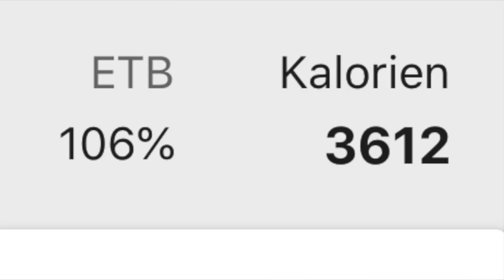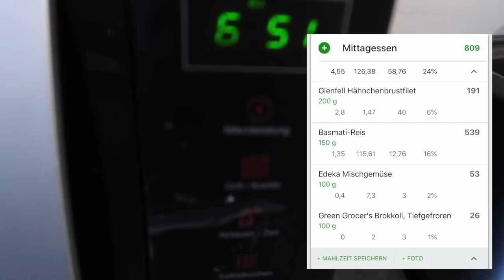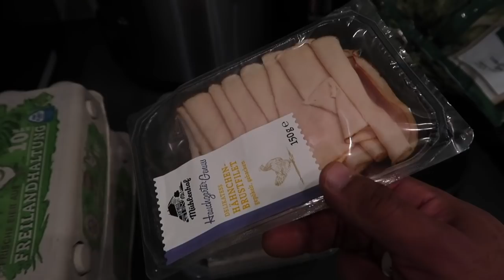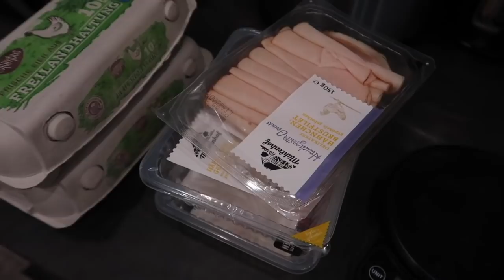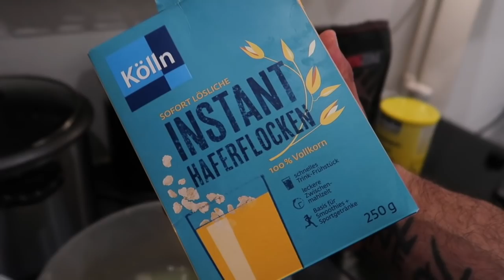Mein Ernährungsplan für diese Form bei 111kg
Du willst endlich sportlich durchstarten? Oder auf das nächste Level? Ich stehe dir mit all meiner jahrelangen Erfahrung als Personal Trainer und angehender Ernährungswissenschaftler zur Seite!

Videos by: Timelesscutproduction